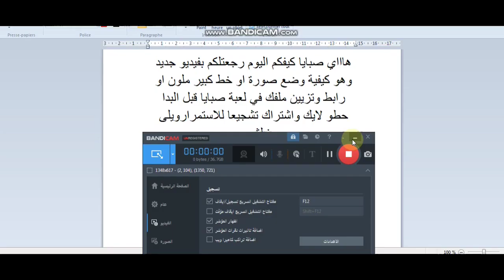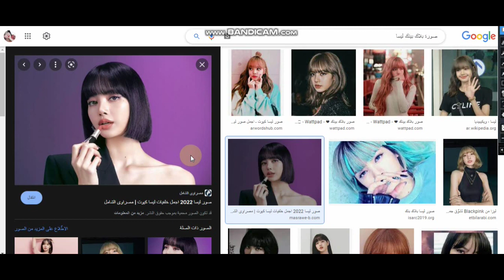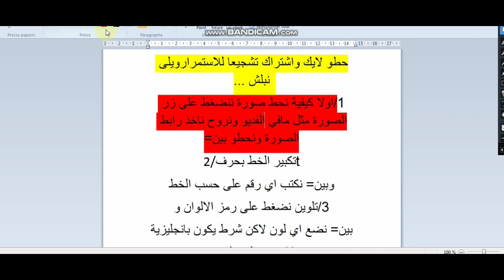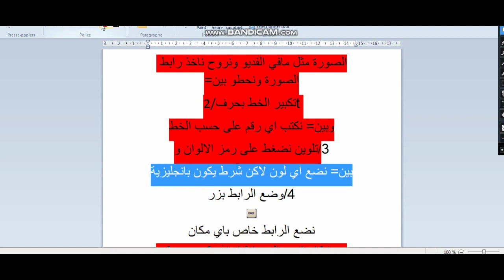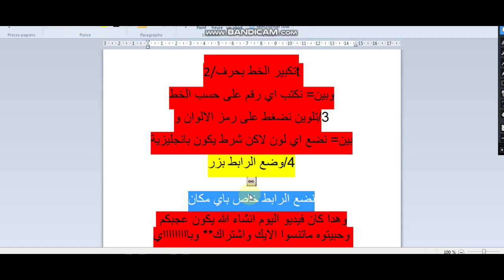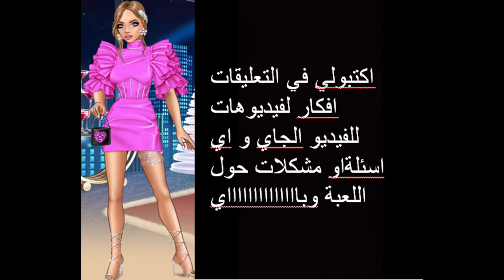كيفية وضع صورة او خط كبير وملون او رابط وتزيين ملفك في لعبة صبايا ساحة الموضة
انستا_samiaa10_
لتحسين جودة الفيديو اضغطوا على الاعداادات وارفعوهالل720درجة